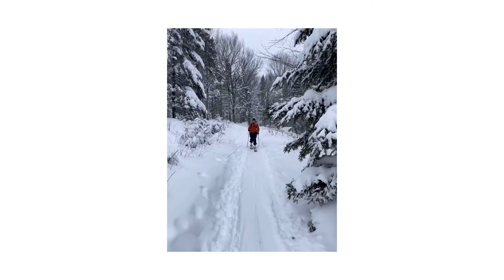Première au Mont Saint-Anne